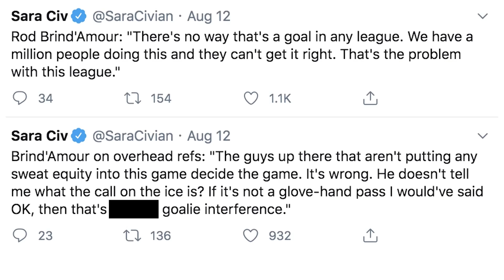NHL Worst Plays Of The Week: 2 On...OH Noooooo! | Steve's Dang-Its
Steve Dangle shares his picks for worst plays of the week in the NHL. He goes over everything from the Montreal Canadiens falling on their 2 on 0 to the Boston Bruins scoring a goal that probably should never have counted!